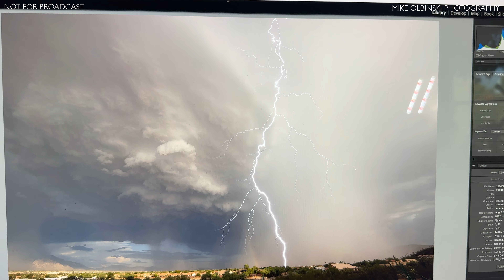August 2nd, 2024 // Tucson to Phoenix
Hey friends! Thanks for being a supporter of this channel and my work! Hope you enjoy this fun little chase vlog that started in Tucson and ended up with me about dying after racing up a hill with all my camera gear 🤣